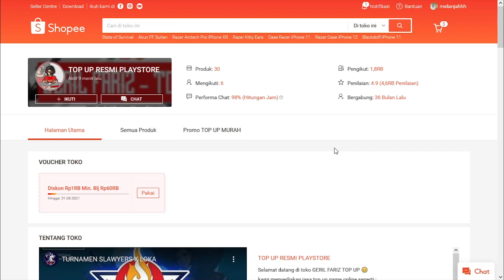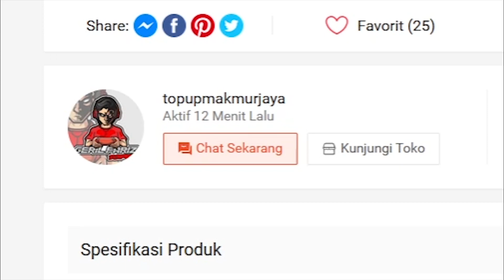AKAN ADA HERO BARU LAGI GUYS KHUSUS FREE TO PLAYER l, HERO GEN 8? - STATE OF SURVIVAL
►hero terbaru generasi ke 8
►event terbaru juli 2021